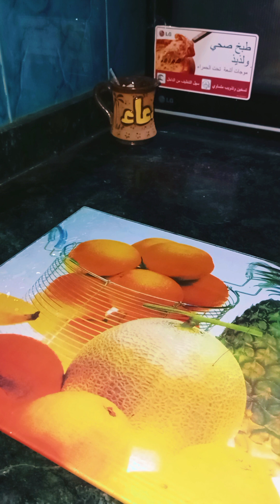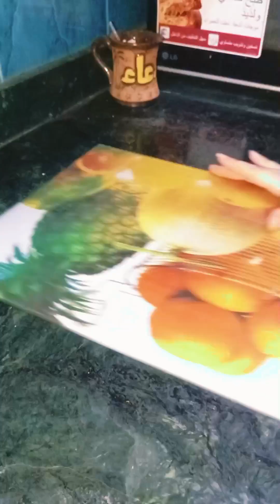متحتاريش غدا كامل بنص كيلو بانيه❗واوعى تفوتك سلطه الصوانى🫵🥗@dodykitchen89